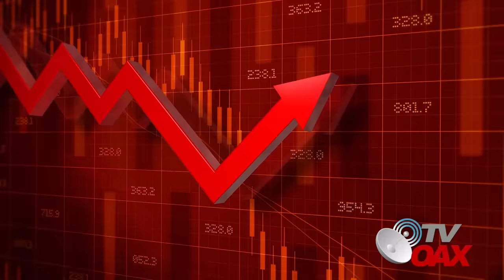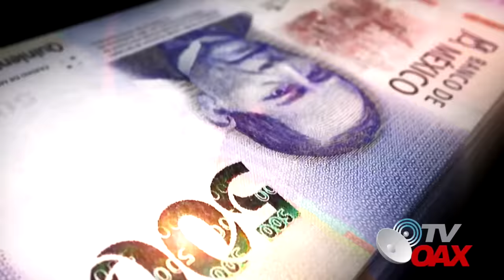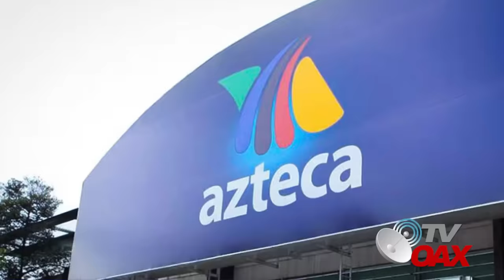😲Salinas Pliego PIDE AYUDA A AMLO, no puede con sus deudas en Mex y USA.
Se duplica deuda de Ricardo Salinas Pliego, sus deudas son tantas que solicita ayuda a al Presidente Lopez Obrador, el SAT toma cartas en el asunto para definir bien el monto exacto de deuda.